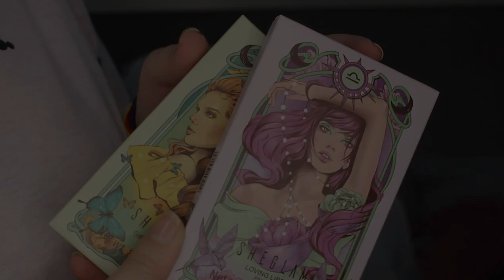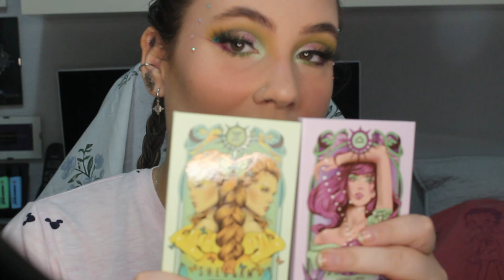Paletas De Sombras De Horóscopos | Irenerodrigz_